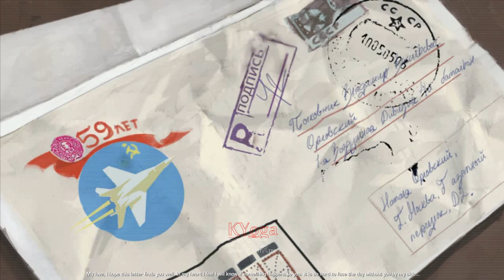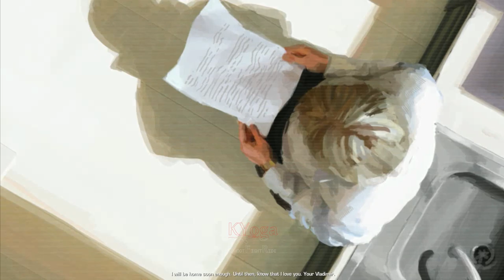Uni Soviet Memperluas Wilayah Di Washington - WORLD IN CONFLICT Soviet Assault | Part 4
Mission 4. Harvest
WORLD IN CONFLICT Soviet Assault

Uni Soviet - Amerika Serikat
Tanggal : 17 Nopember 1989
Tempat : Washington, USA
Sebagai : Letnan Romanov

Rusia sekarang memperluas perimeter mereka di seluruh negara bagian Washington. Kelompok pertempuran yang dipimpin oleh Kolonel Orlovsky awalnya mudah, tetapi tak lama kemudian mereka bertemu dengan kelompok pertama pembela Amerika yang keras kepala.

*WORLD IN CONFLICT Soviet Assault* Gameplay
Title : World In Conflict_Soviet Assault
Genre : Strategy
Developer : Massive Entertaiment
Publisher : Ubisoft
Release Date : 13 Mar, 2009

Perangkat :
ASUS A53SV-SX710D (Laptop)

Note :
world in conflict soviet assault mission 4,
world in conflict soviet assault part 4,